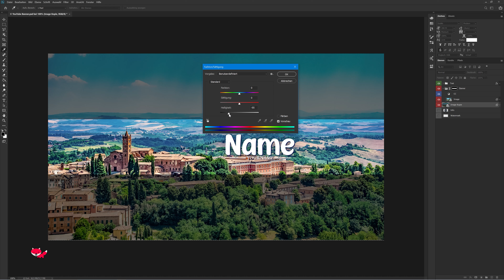Free SIENA YouTube Banner Template | S05E39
🦊 TEMPLATE

▪️ Template ID: 439

⚔️ CREATORS

▪️ This template was made by Team 5ergiveaways.

🔗 LINKS

Stay Quacktastisch.